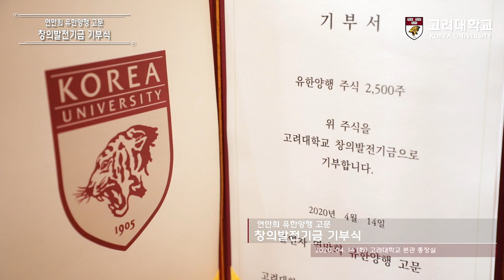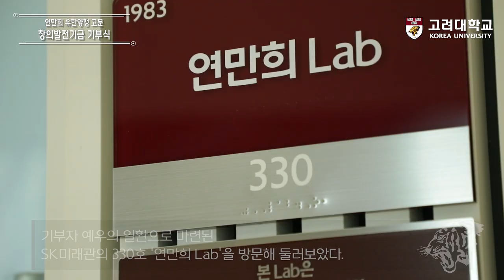[고려대학교 Korea University] 고려대학교-연만희 유한양행 고문 창의발전기금 기부식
[고려대학교 Korea University] 연만희 유한양행 고문 창의발전기금 기부식

연만희 유한양행 고문 창의발전기금 기부식
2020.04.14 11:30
고려대학교 본관 총장실